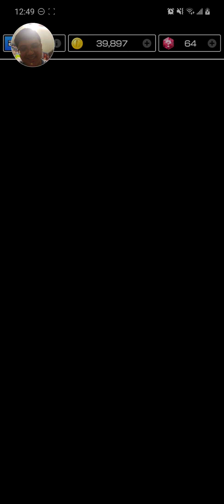GVP Gameplays - Mario Kart Tour New Year's 2021 Tour Part 12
The last cup... And I choose to use Wario. Hope you guys enjoy the video! :)